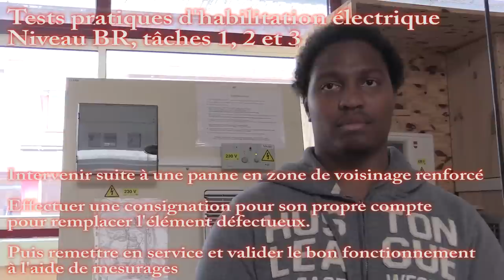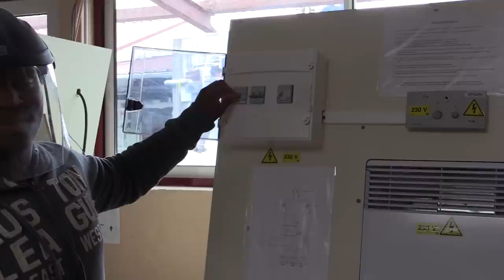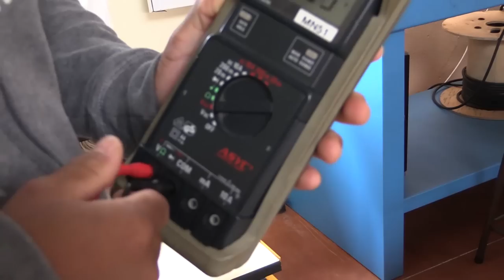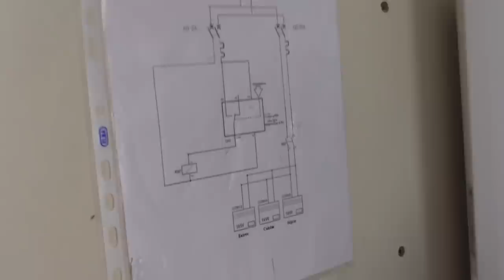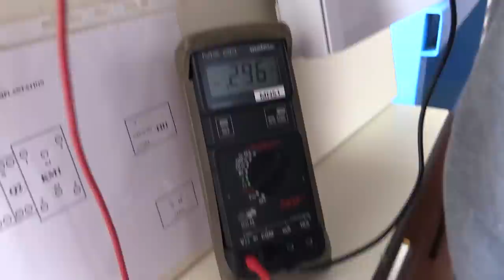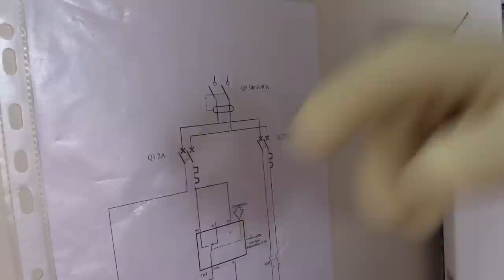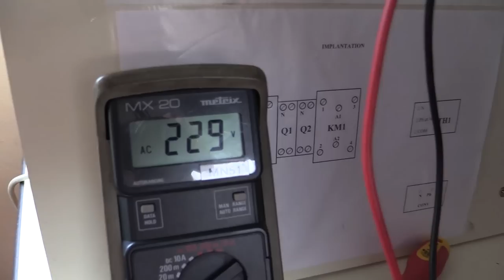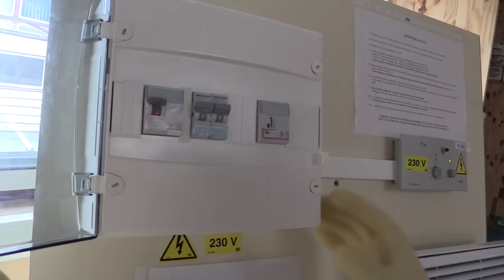Tests pratiques HE BR